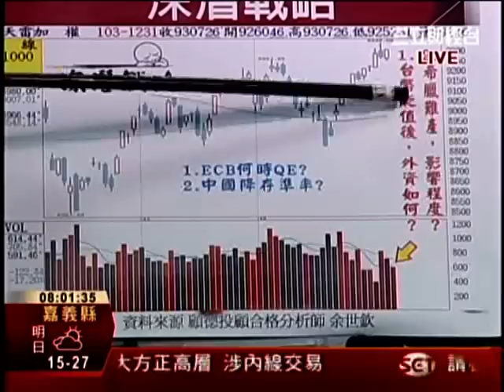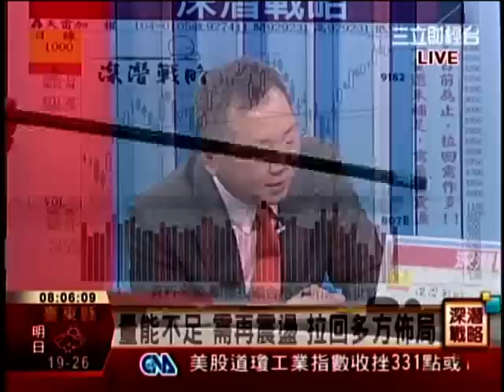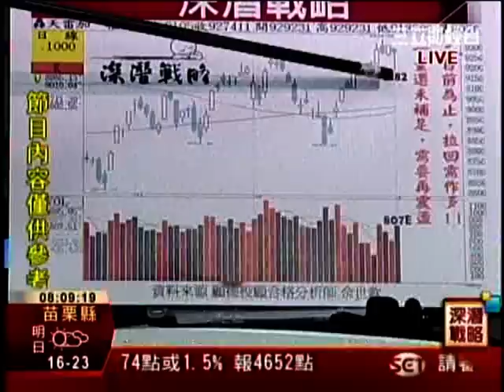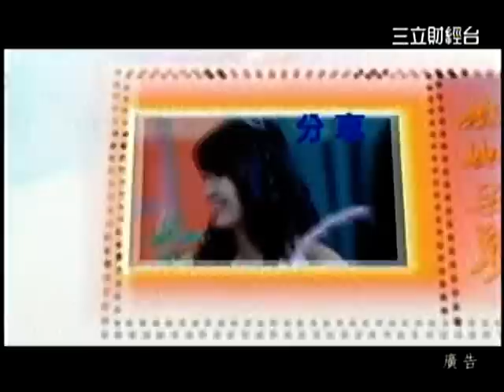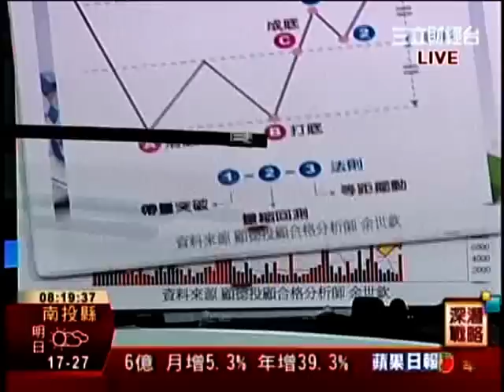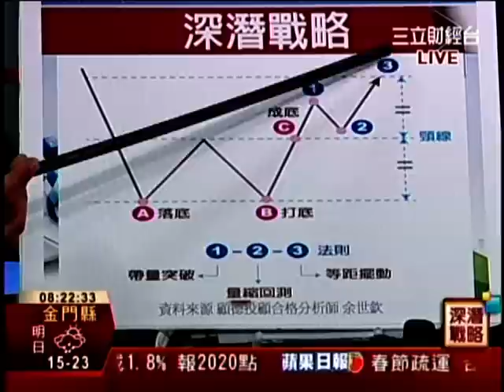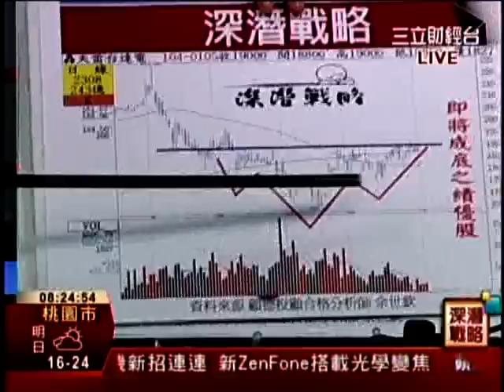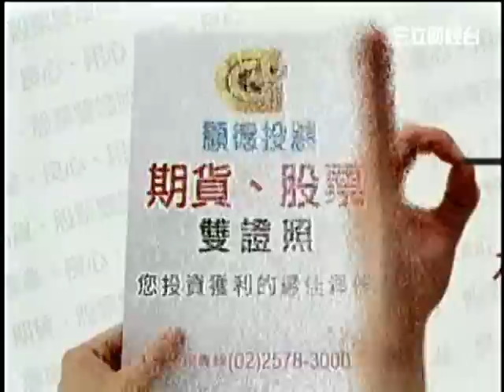深潛戰略(三立) 余世欽 分析師 2015-01-06